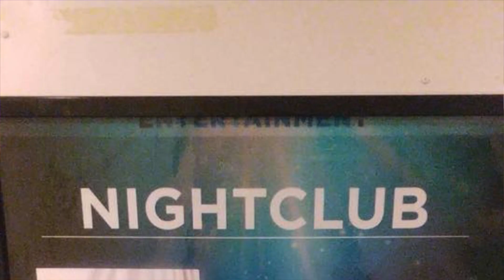Carla V Entertainment Presents Mobile DJ Zen Groove..!!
Carla V Events works with our clients to create their dream affair. Focusing on everything from event planning to music to photography to photo booths, we ensure your vision is realized.

We also specialize in all Private events, Birthday parties, Graduations, Communions, Sweet 16's, Bar/Bah Mitvahs. and Corporate Events. No more running around to coordinate many different aspects and vendors, work one on one with Carla V to bring your vision to life!